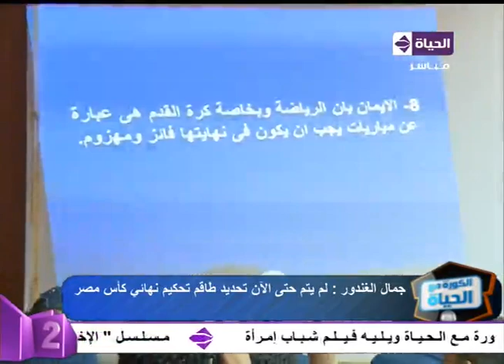الكورة مع الحياة - جمال الغندور " لم يتم حتي الآن تحديد طاقم تحكيم نهائي كأس مصر "